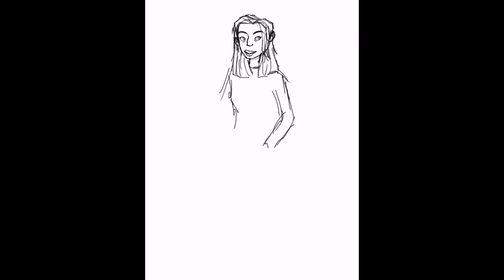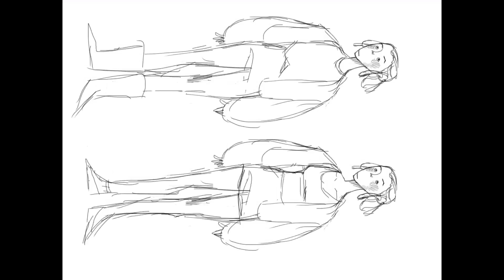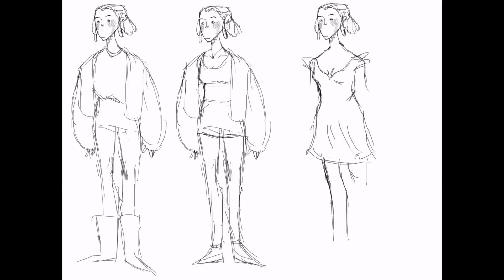Ba da bing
Just some speed paints of art I've never posted (-u-  )